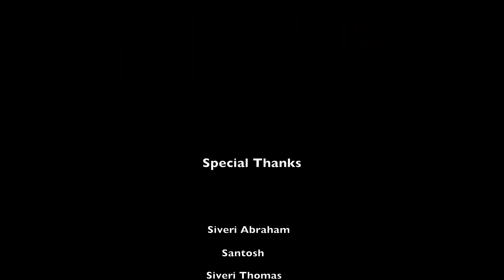Singer Glory | 2020 Christian Songs | నిన్ను చేరెద నాదు ప్రియుడా | Telugu Jesus Songs | levites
LEVITESMUSICINDIA